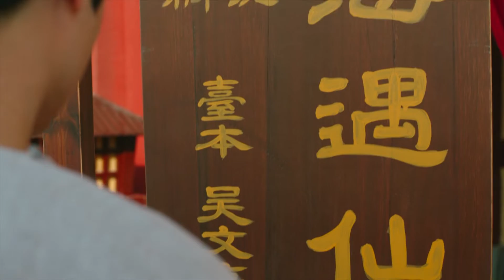無心法師III │首播預告4│下星期一起 逢星期一至五 8:30 PM│TVB2020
【《無心法師III》無心驅邪逐妖】
不老不死的無心在長安透過神秘捉妖組織聯絡人尚青天尋找著各種法力高強的妖怪加以懲治，目的是尋到能終結他“永生”的方法。在一次蠹精事件中，無心偶遇一對互換身份的孿生姐弟青鸞及玄鵠….

《無心法師III》
翡翠台│下星期一起 逢星期一至五 8:30 PM
TVB Anywhere│TVBAnywhere+直播區同步直播
每集播放後會即日於精選點播區上架
*以上顯示為香時時間

下載全新推出的TVBAnywhere+，享受更佳的流動娛樂體驗!